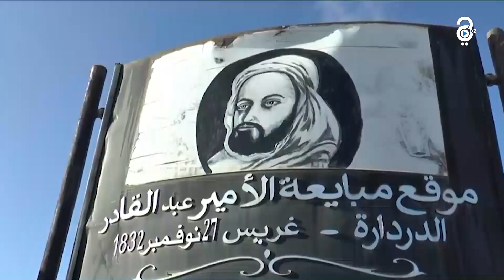ثقافة : رفع التجميد عن إنجاز متحف الأمير عبد القادر